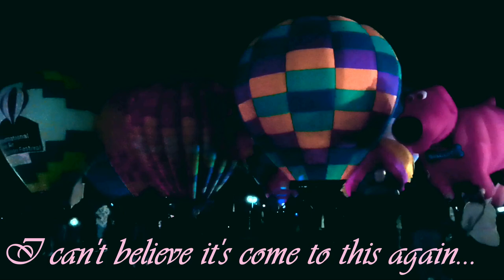Waiting - John Michael Murphy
Waiting for something. I don't know what it is, I've never seen it before.
I hope it's always been here with you.
Waiting, waiting, waiting.
Waiting for another shot, waiting for another chance,
I can't believe it's come to this again.
waiting for another split, waiting for another trick.
Waiting for you to join again.
waiting to live.
Waiting.